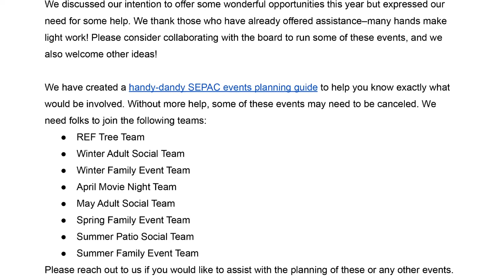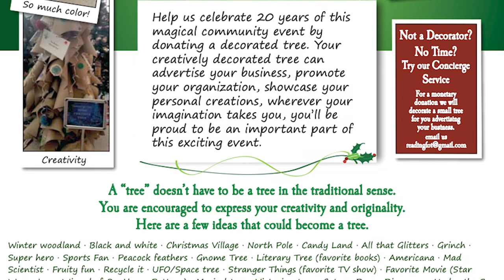RPS Updates 10/28/2022